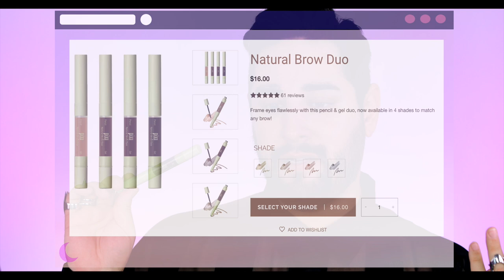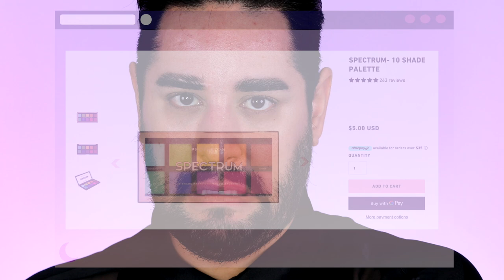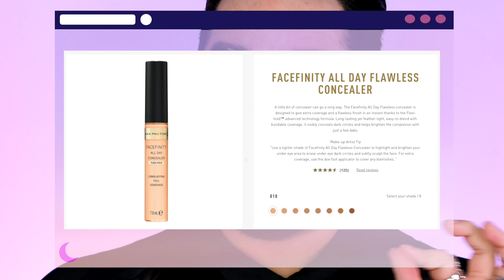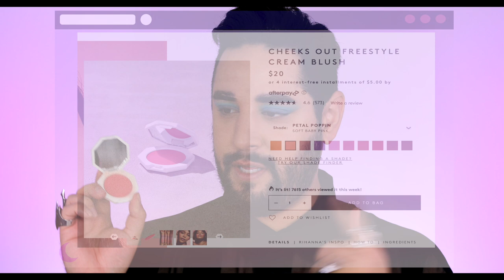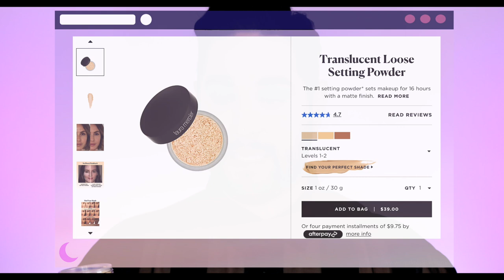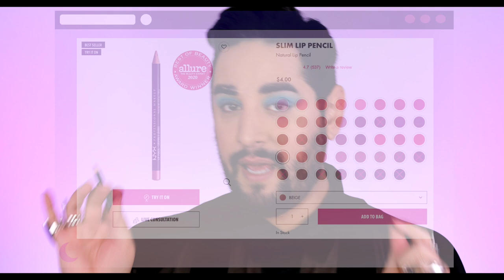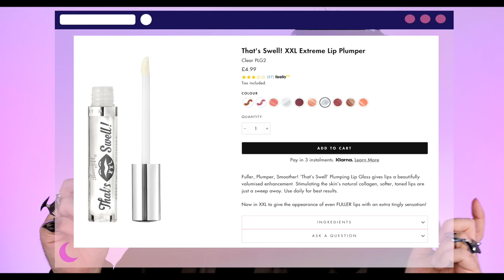I Tried The Products You HATE!!!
I asked you all over on my Instagram what products you have used that you really HATED! And I am trying some of them today!

*e.l.f Cosmetics | Putty Eye Primer

*e.l.f Cosmetics | Mint Melt Cooling Face Primer

*Max Factor | Facefinity All Day Concealer

*Maybelline | Fit Me! Matte and Poreless Foundation

*Fenty Beauty | Cheeks Out Freestyle Blush - Petal Poppin

*NYX | Slim Lip Pencil - Natural

*Barry M | That's Swell Xxl Lipgloss

CODE | ROBERT02GQZ
Applies to orders over $49